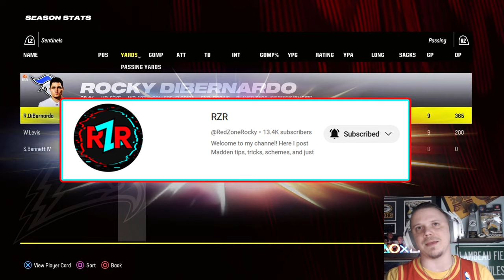Almost 900 YARDS put up against these subscribers!! | Madden 24 | Week 11 of the SFL